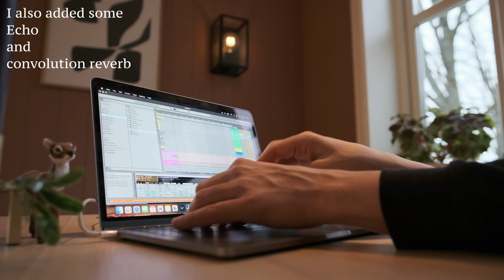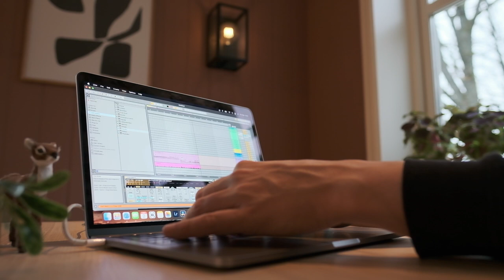NEW SAMPLE PACK w/ Granulator II // Ambient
It will help me get them out to more people who would enjoy them.

All the gear being used in this video is down below.